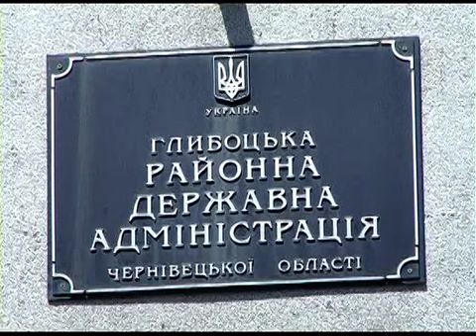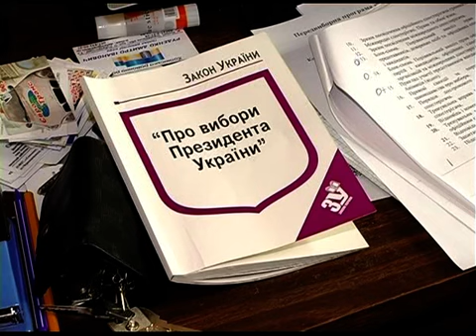Місцевий Час 24.04.2014